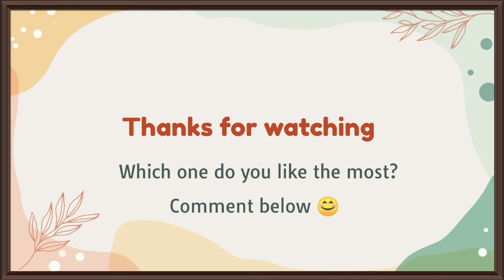7 Amazing Single Stroke drawing ideas 📝